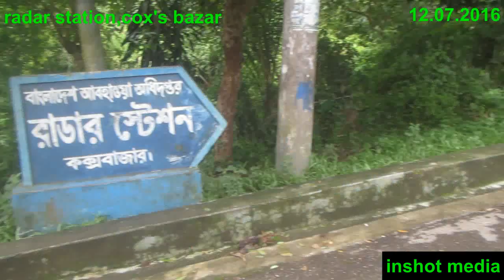Radar station | cox's bazar | Trip | inshot media | 2016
Radar station is very beautiful place in cox's bazar.